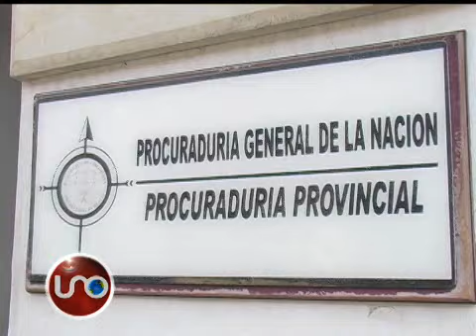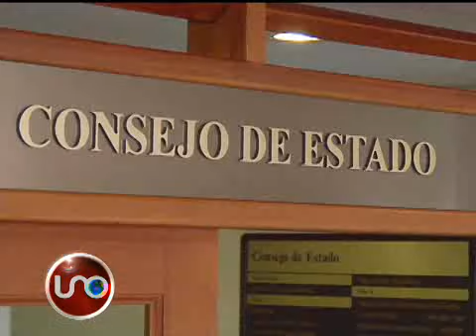Los conservadores de la fiesta de Ordoñez